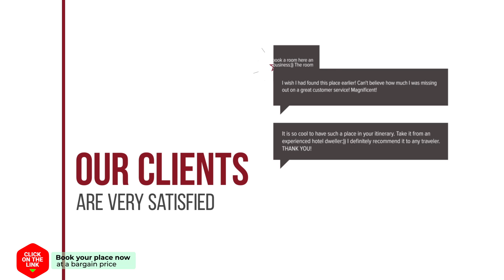Skioni Studios hotel review | Hotels in Nea Skioni | Greek Hotels